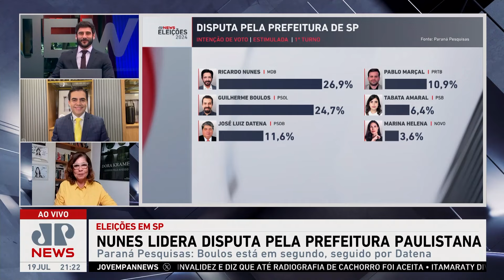Governo federal deve lançar programa ‘Voa Brasil’ na próxima quarta (24)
O governo federal anunciou nesta sexta (19) que deverá lançar o ‘Voa Brasil’ na próxima quarta (24). O programa que prevê passagens aéreas mais baratas terá uma nova etapa em 2025. Cristiano Vilela e Dora Kramer opinam.